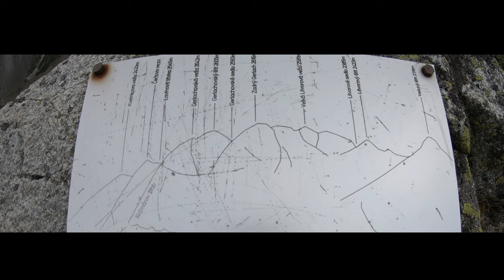Polski Grzebień i Dolina Białej Wody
Wejście na Polski grzebień od strony doliny Białej Wody,
Doskonały pomysł na samotny trekking aczkolwiek bardzo wymagający i długotrwały.

Spis:
00:00 - 01:45 - Dolina Białej Wody
01:46 - 06:33 - Dolina Litworowa
06:34 - 08:59 - Zmarzły Staw
09:00 - 12:06 - Polski Grzebień

You & I by Soyb & Amine Maxwell